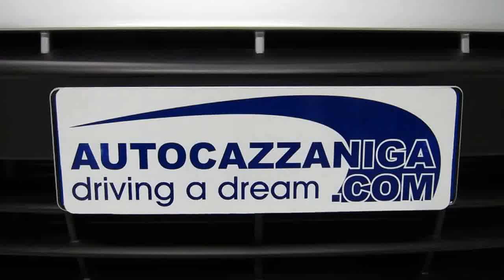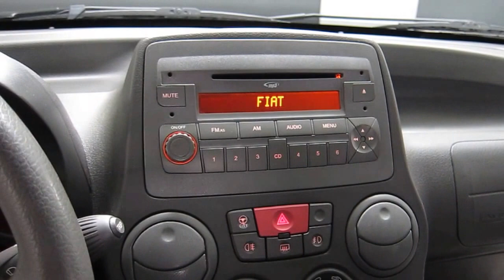NUOVO ARRIVO:FIAT PANDA 1.2 69cv 4x4 CLIMBING PARI AL NUOVO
In questo video vi andiamo a presentare questa FIAT PANDA 1.2 69cv 4x4 nell' allestimento FULL OPTIONALS CLIMBING.
Acquistare questa auto e come acquistarne una nuova:sembra appena uscita dalla fabbrica FIAT.
Se siete interessati potete consultare la scheda dettagliata con una descrizione particolareggiata e oltre 100 foto direttamente sul nostro sito
Vi aspettiamo in sede per vederla e provarla,ricordandovi che volendo offriamo la possibilita' di consegna a domicilio in tutta europa.
Ed ora buona visione del video.
AUTOCAZZANIGA vi saluta e vi da un arrivederci al prossimo video.
Un saluto by Davide Cazzaniga.